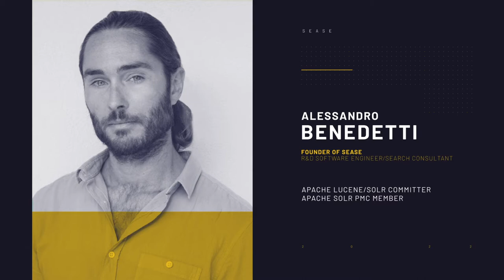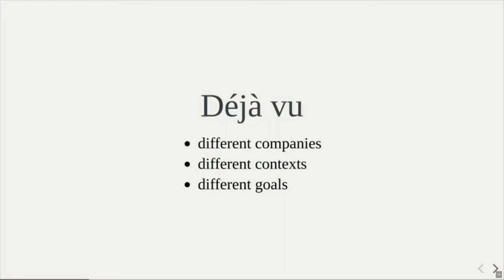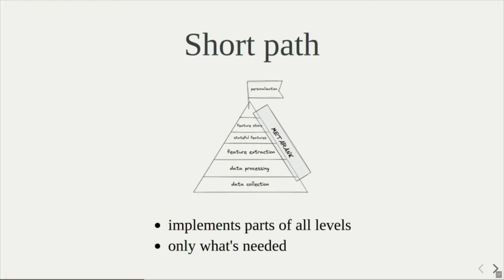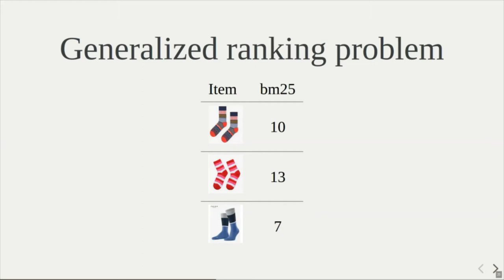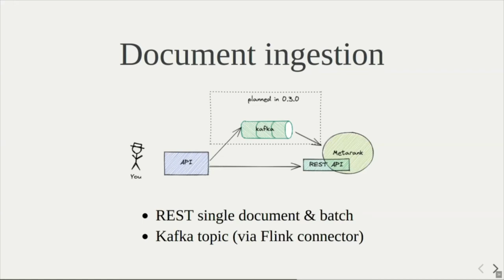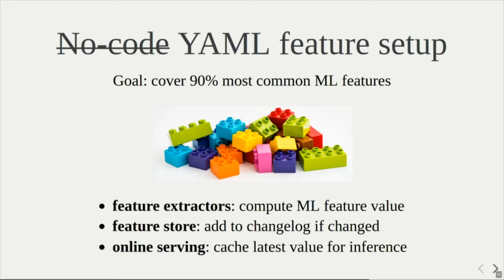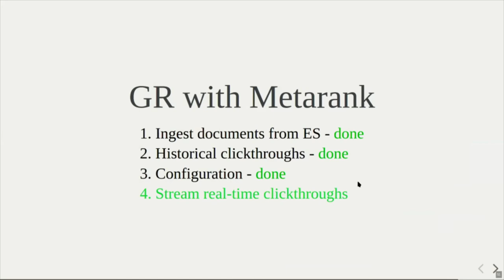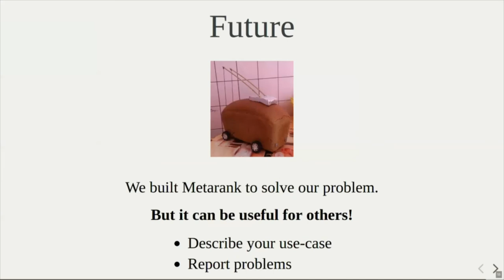Building an open-source online Learn-to-rank engine | Roman Grebennikov + Vsevolod Goloviznin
Welcome to our twelfth London Information Retrieval Meetup, a free evening meetup aimed at Information Retrieval passionates and professionals who are curious to explore and discuss the latest trends in the field.

The talk of this meetup was "Building an Open-source Online Learn-to-rank Engine" from  Roman Grebennikov + Vsevolod Goloviznin, ML engineer and Head of Product.

We are also accepting talks for the next meetups.